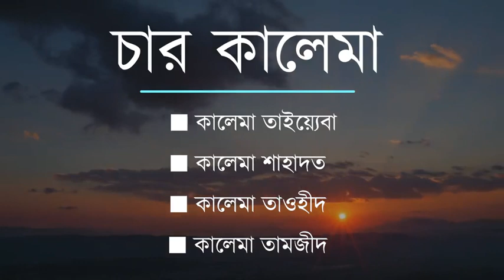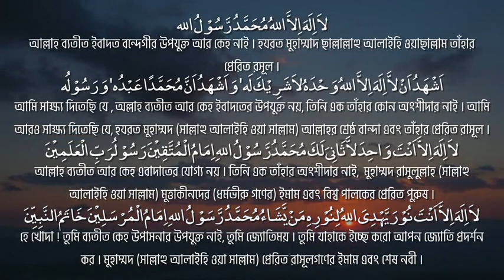চার কালিমা, মন মুগ্ধ করো কন্ঠে,,, কারী শেখ মাসুদ